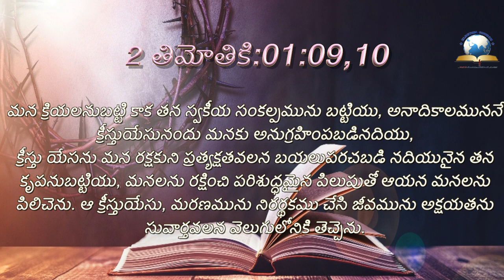ఈ రోజు దేవుని ద్యాన వాక్యము [14/08/2021] - Today Bible Verse - Telugu Bible Verse - Todays Promise